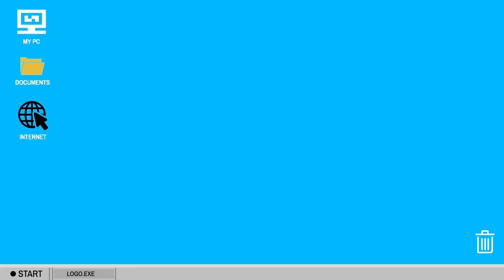💙 REACTION 💙 송민호 (MINO) - 3rd FULL ALBUM ["TO INFINITY."] HIGHLIGHT VERSE PREVIEW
Tips and Donations aren't required, buy any extra support you feel called to share is greatly appreciated